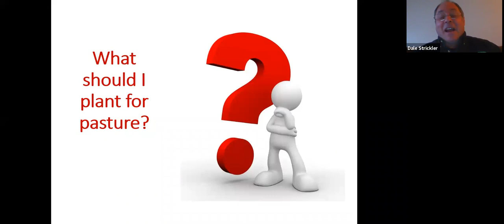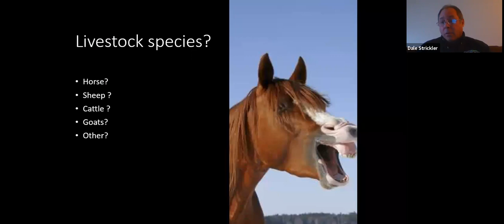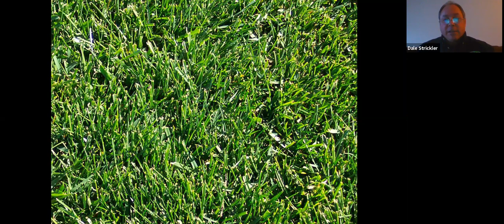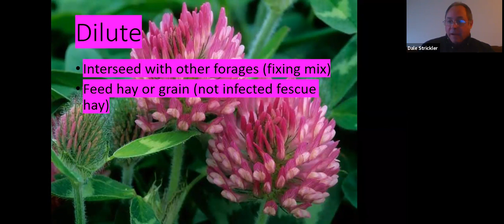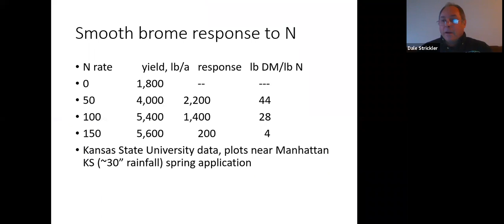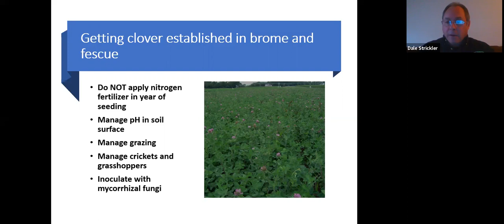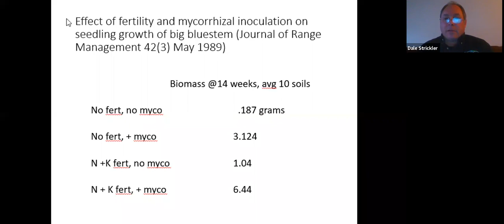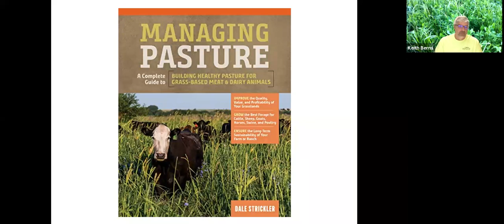Perennial Pastures with Dale Strickler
Dale Strickler joined us to talk about establishing and diversifying perennial pasture. We discussed the different characteristics of popular perennial grasses, legumes, and forbs and answer the most commonly asked questions when it comes to designing pasture mixes.